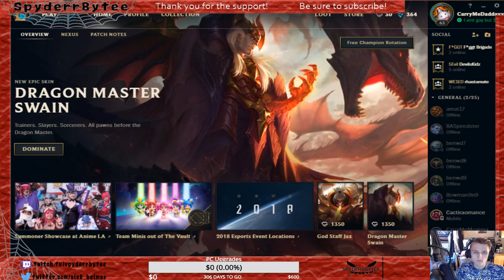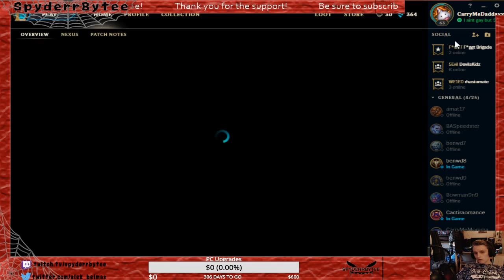League of Legends / Stream Archive / 02-27-18